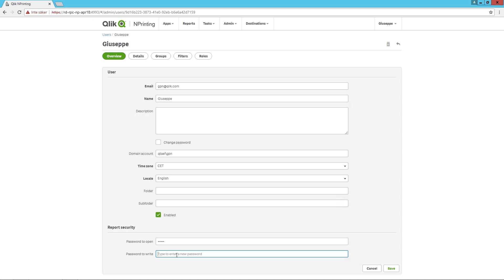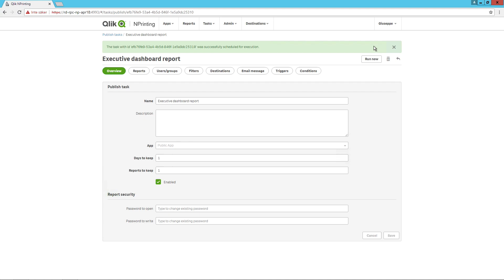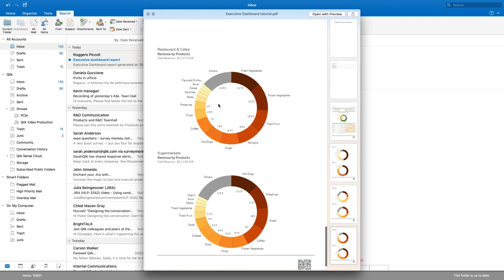Creating a password protected report - Qlik NPrinting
This video shows you how to create a password protected report in Qlik NPrinting September 2018.